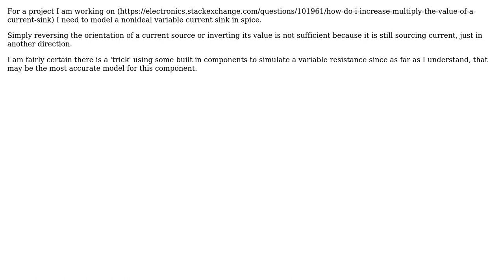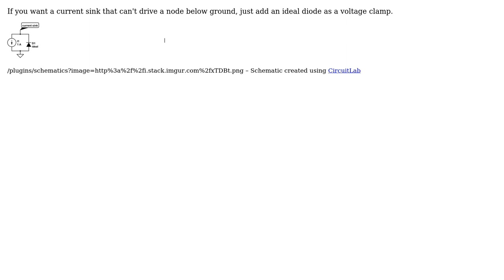Electronics: How can I model a variable current sink in spice?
With thanks & praise to God, and with thanks to the many people who have made this project possible! | Content (except music & images) licensed under CC BY-SA | Music | Images & others | With thanks to user HL-SDK user Dave Tweed and the Stack Exchange Network Trademarks are property of their respective owners. You are responsible for your own actions.